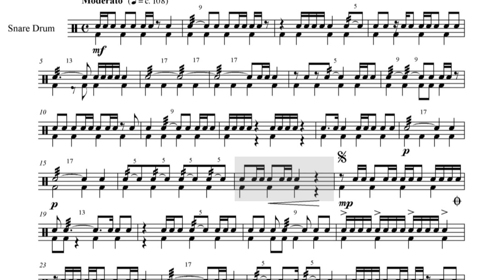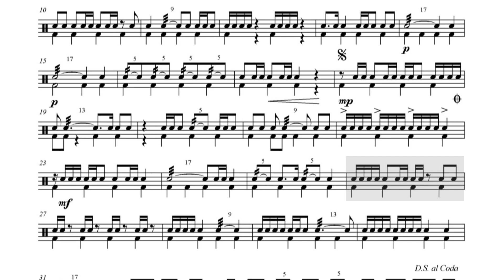Beginning Snare Drum Book Solo 9 (Snare and Bass Drum) Play-along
Snare 1
Solo 9 Snare Drum and Bass Drum Play-along
108 BPM
4/4 Time
for Hard Copies: GarrettPeekMusic.com
for Lessons: MelodicRhythms.com

Garrett uses:
Dixon Drums
Los Cabos Drumsticks
Aquarian Drum Heads
Meinl Cymbals